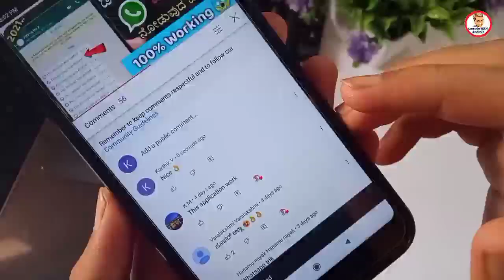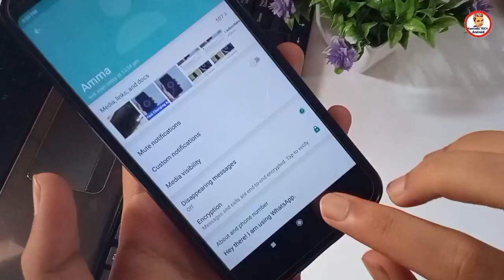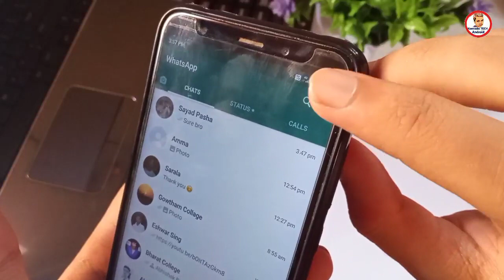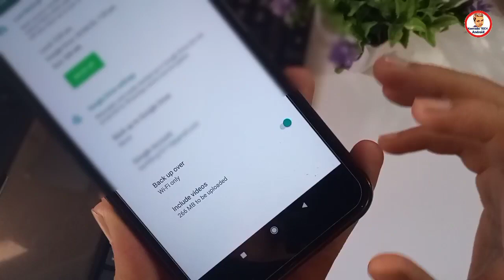WhatsApp ಇದ್ದರೆ ಈ ಟ್ರಿಕ್ ಅನ್ನು ತಿಳಿದುಕೊಳ್ಳಿ ಎಲ್ಲರೂ ಶಾಕ್ ಆಗ್ತಾರೆ 😱/ WhatsApp hidden future in Kannada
WhatsApp ಇದ್ದರೆ ಈ ಟ್ರಿಕ್ ಅನ್ನು ತಿಳಿದುಕೊಳ್ಳಿ ಎಲ್ಲರೂ ಶಾಕ್ ಆಗ್ತಾರೆ 😱/ WhatsApp future in Kannada

VOLGA...